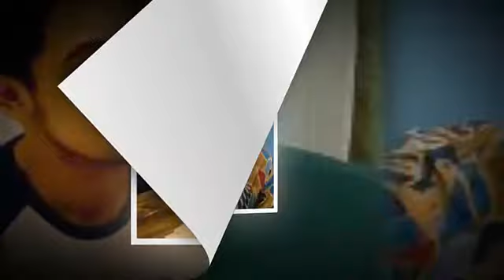Billy Syahputra Ajak Kriss Hatta Adu Ganteng